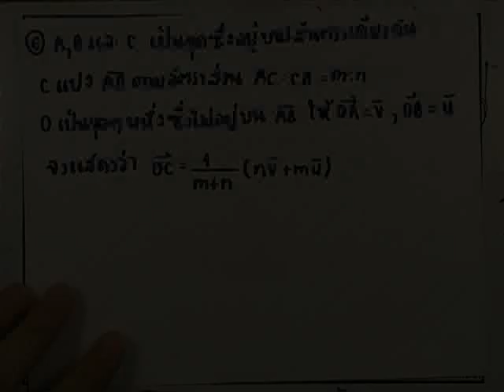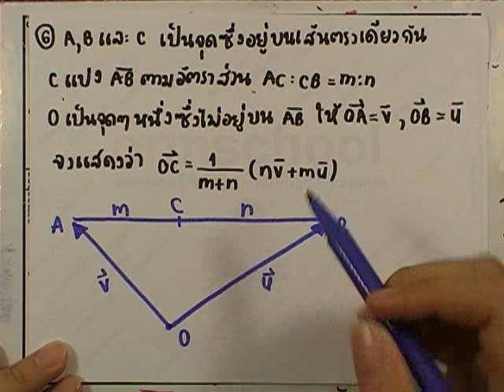เลขกระทรวง เพิ่มเติม ม.4-6 เล่ม3 : แบบฝึกหัด3.2ค ข้อ06